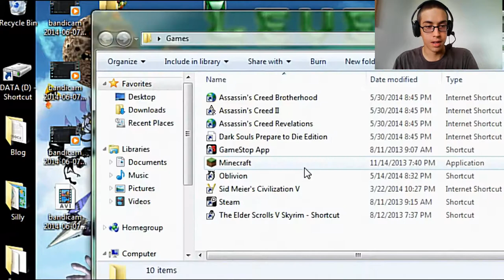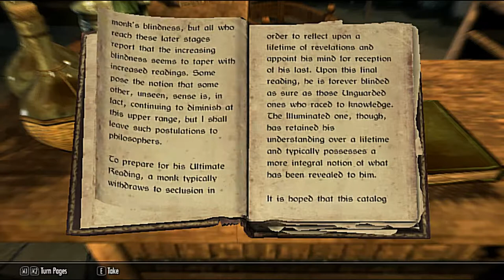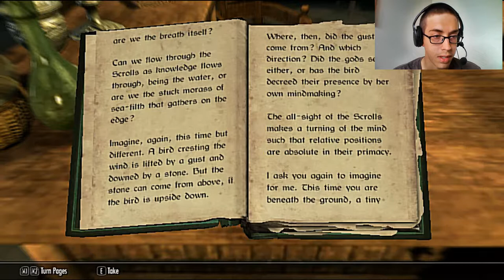Level: Max - I Thought I killed you Yesterday! - Part 38 - Beyond Death - Let's Fail at ESV: Skyrim!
Now that all of our missions our complete, let's go save Valerica!
Wait...huge courtyard...Boneyard...Are you sure the Elder Scroll is here? I don't like this place...OH CWAP IT'S DURNEHVIIR!
Durnehviir is very powerful, being capable of making large armies of Skeletonss (On a milking note, they ALL drop Soul Gems...) Durnehviir also breaths ice and fires a wave that makes your health, magic, and stamina drain rapidly. Other then that he acts like a normal dragon. Except you know he's undead. Valerica is basically another Serena.
Whoa! He's burning in purple flame...wait...what?! Where's his body? Oh well, where's my Ehrder Scrawl of Brool!? Well, I guess we are done here. Let's head out!
WHAT IN THE WORLD IT'S DURNEHVIIR! WHERE'D HE COME FROM!? Wait...you're friendly now? And you were tricked to be cursed? And you just want us to summon you to the real world? Can do! Word of Power! Curse! Summon Durnehviir!
Finally, we are out of here! Beyond Death Completed!
Now we need to find the other Scroll...to Winterhold! Alright Orc-Librarian, where to next? Your not gonna tell me directly? That's irritating...book read! Discerning the Transmundane?...I'm concerned...Scroll Scouting Complete!